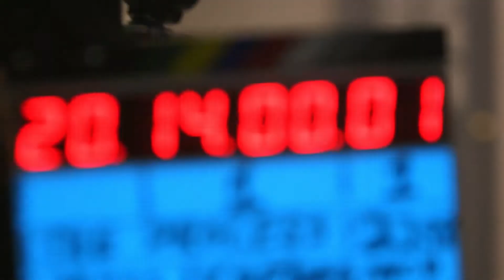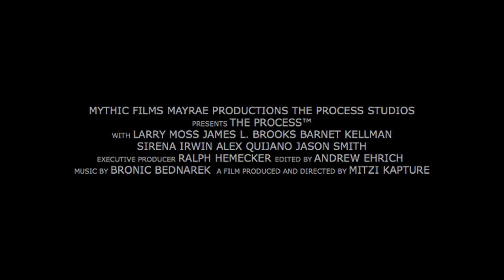The Process Official Trailer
FOR DIRECTORS, ACTORS AND ANYONE WHO HAS A DREAM…
The Process, a documentary film that takes the audience for an inside, behind the scenes look of world-renowned acting, directing coach, and author, Larry Moss. The film follows Moss working with a young director and his actors, through a rehearsal process that will elicit a richer comedic performance by exploring the subtext of gifted comedic writers. The film also features an appearance by writer, producer, director James L. Brooks. Moderated by USC Cinematic Arts Professor, producer, director, Barnet Kellman and there is a special clip shown with Mel Brooks and Tracey Ullman from The Tracey Ullman Show, plus special bonus material.
ONE NIGHT, ONE SCENE, ONE DIRECTOR